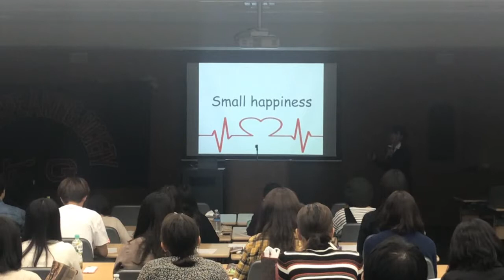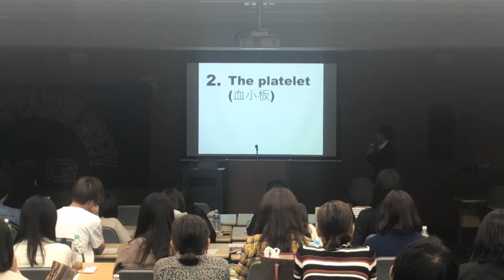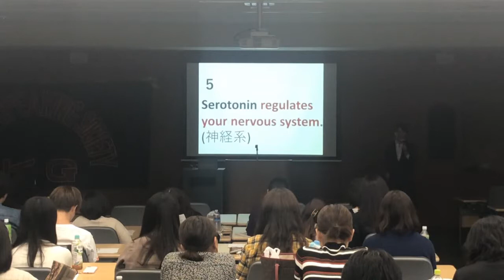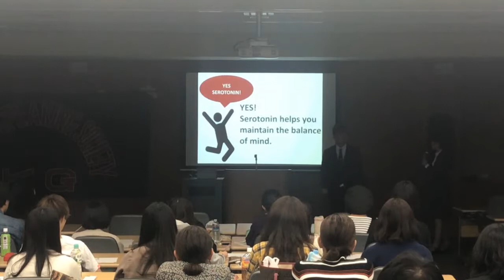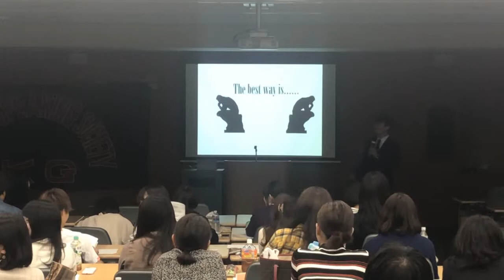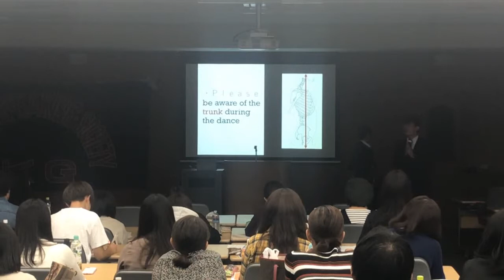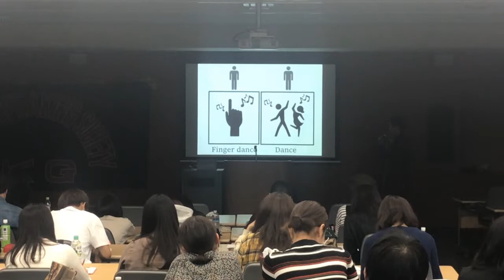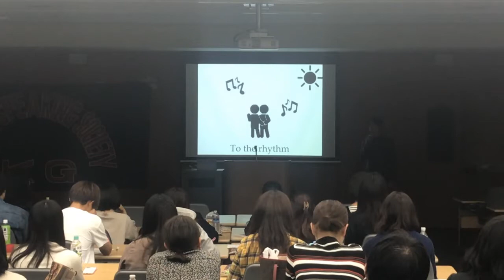Shall We Dance? (Autumn Symposium in 2018)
2018年度 秋シンポジウムにて 発表されたプレゼンテーションです。Mr.Kyosuke Nakatani   Ms.Yuka Ninobe   Mr.Kaito Sugiura   Ms.Airi Soga